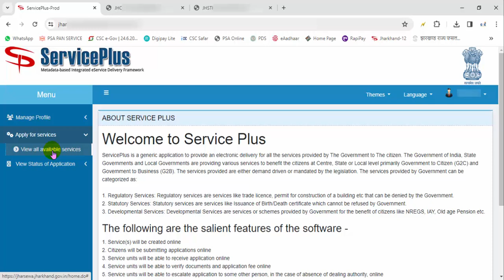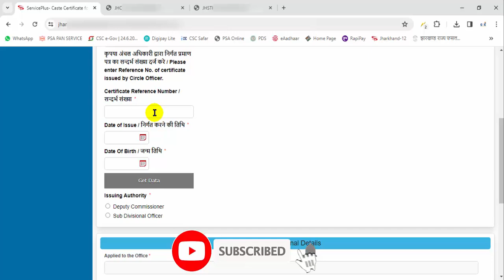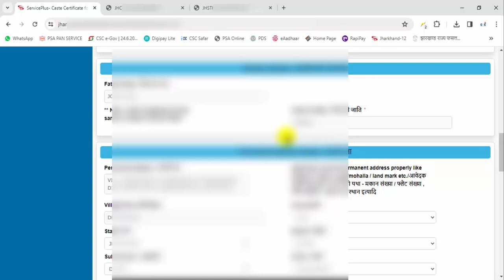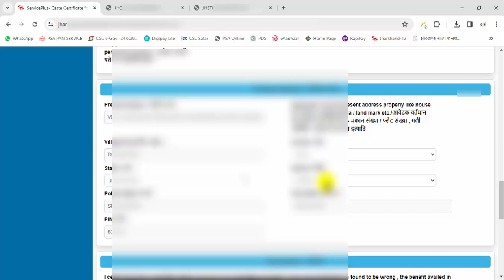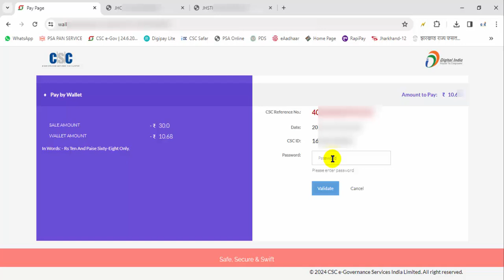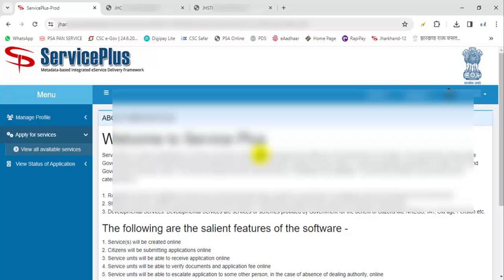Block Level ST Caste Certificate Ko District Level Me Kaise Banaye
Block Level ST Caste Certificate Ko District Level Me Kaise Banaye | How to apply Sdo & Dc level caste certificate in jharkhand | csc | cscvle | cscnewupdate | cscJharSewa | cscJharSewanew | cscJharSewaupdate | @anytimetopic

My HP laptop
My Voice Recorder Mic
My HP keyboard
My HP Mouse
My Mantra MFS100 Micro USB OTG with RD Service Finger Print
My Morpho MSO 1300 E3 Biometric Fingerprint Scanner Latest Version Device RD (Red)
My HP Smart Tank 580 All-in-one WiFi Colour Printer